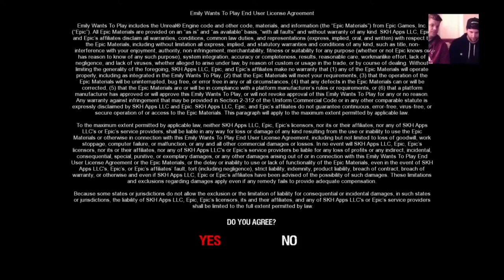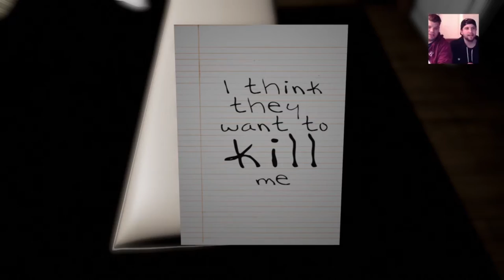TERRIFYING GAME! || Emily Wants To Play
Pizza deliveries have never been so terrifying. In our first of many horror game twitch streams, we tried to figure this one out and had a little trouble.